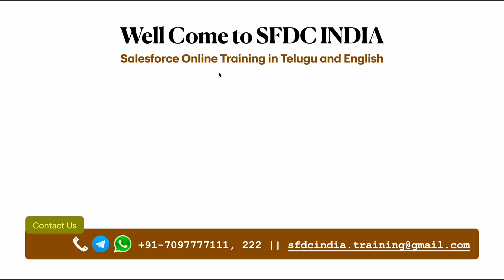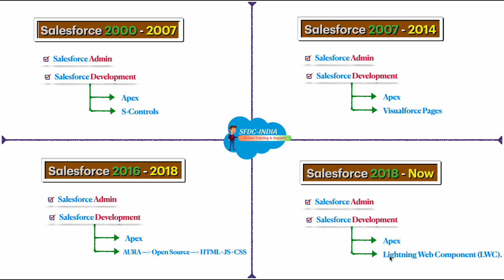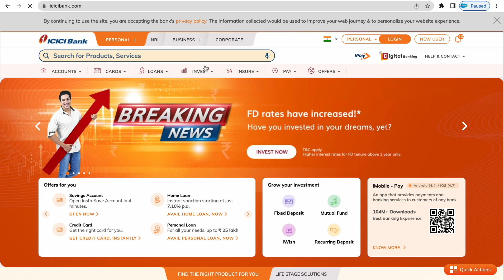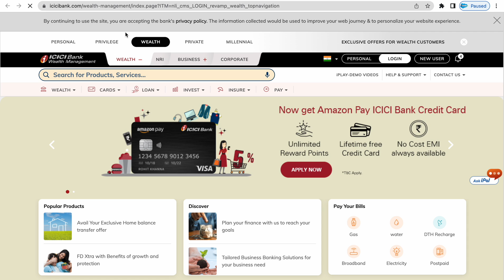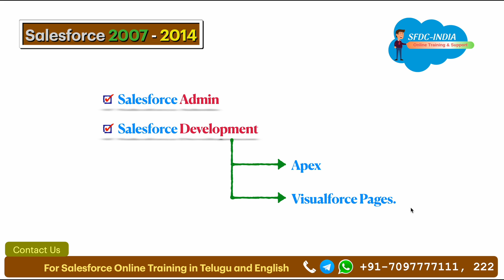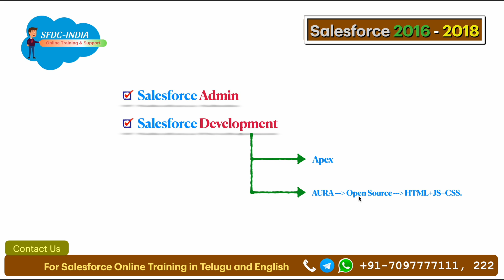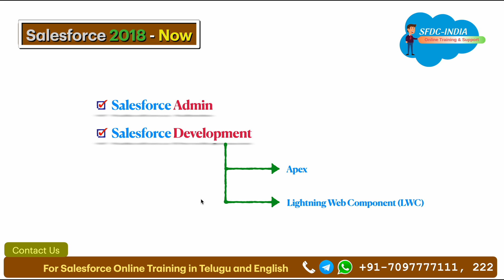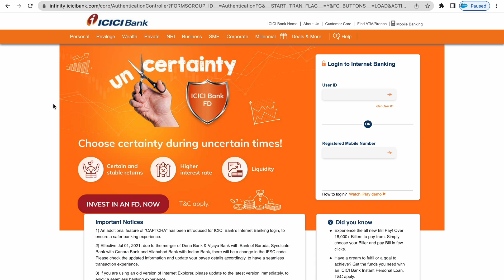History of Salesforce | Salesforce in Telugu | What is Salesforce I Salesforce Training | Sfdcindia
Salesforce videos in telugu,
salesforce training in hyderabad,
salesforce admin videos in telugu,
salesforce development videos in telugu,
salesforce integration videos in telugu,
salesforce lightning videos in telugu,
Salesforce LWC videos in telugu,
Salesforce SFDC Videos,
sfdc india,
salesforce by venkat yadav,
salesforce online training in telugu,
salesforce in telugu,